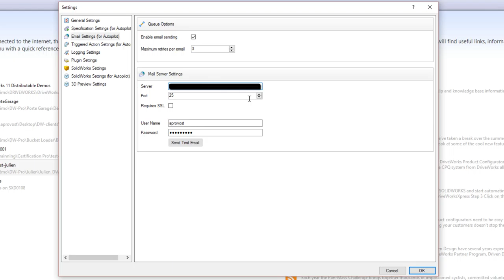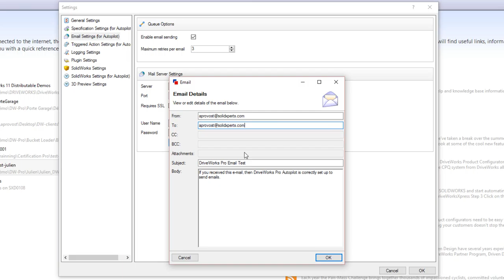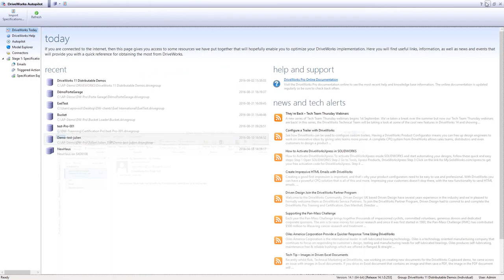DriveWorks Truc Technique - La gestion des courriels - Septembre 2016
Dans le configurateur de produit DriveWorks, il est possible d’ajouter des actions qui envoient des courriels à des personnes.  Exemple une alerte avec la proposition quand un client configure un produit sur le Web.  Venez voir comment produire le tout dans DriveWorks Pro.